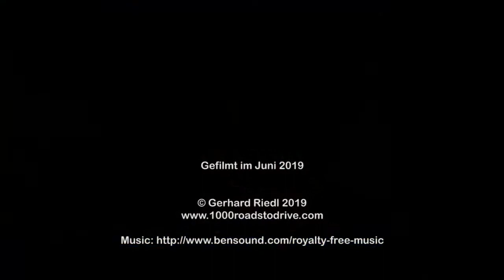Sauze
Eine Fahrt mit dem Mazda MX-5 RF durch sehr viele Kehren von Guillaumes (O) bis Sauze (O) im Juni 2019.

Viel Spaß!

A ride on the Mazda MX-5 RF through many funny hairpins from Guillaumes (O) to Sauze (O) in June 2019.

Have fun!